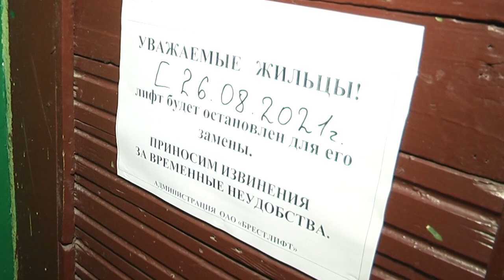2021-09-03 г. Брест. Выполнение подпрограммы «Безопасный лифт». Новости на Буг-ТВ.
Электрический, гидравлический, пневматический, пассажирский, больничный, грузовой и даже кухонный – всё это, конечно, про лифт. Перечислять разновидности грузоподъёмной машины на самом деле можно долго. А всё потому, что сейчас в наше высокотехнологичное  время лифты везде и всюду, мы привыкли с ними к ним и, более того,  очень много людей не смогли бы комфортно жить без них. Лифт наш добрый помощник. В Бресте продолжается строительство новых районов, где в домах устанавливается сразу новейшее грузоподъёмное оборудование.  Вместе с этим круглогодично происходит замена оборудования с истекшим сроком эксплуатации. О том, где в городе сейчас проходят работы по его замене и какой установлен план работ на год  - расскажет Алена Миневич